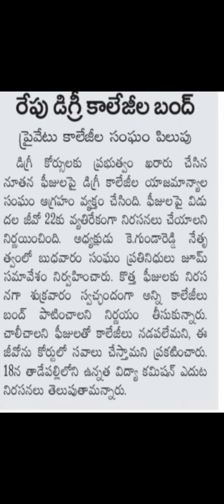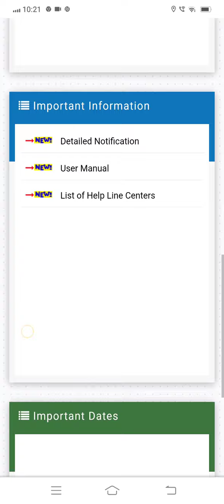Ap Degrees counseling postponed || Ap Degree Admissions 2023 latest news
Ap Degree Admission Notification 2023-24  update || Ap Degree latest news